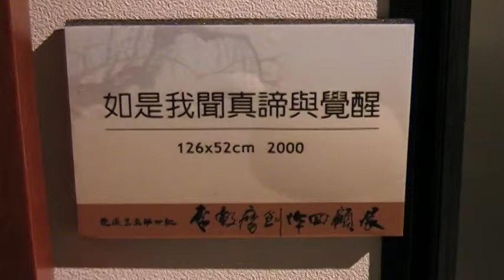如是我聞真諦與覺醒 李轂摩 油畫展 Arts104 古玩古董 玉而富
如是我聞真諦與覺醒 李轂摩 油畫展

(藝術品)